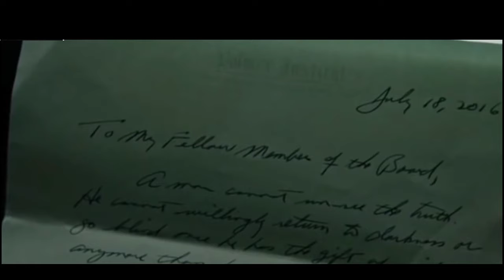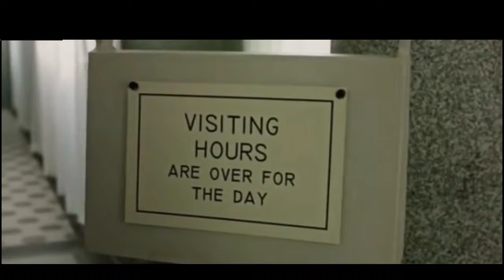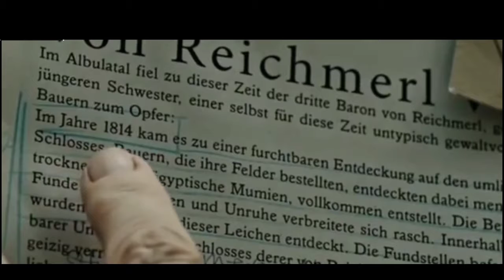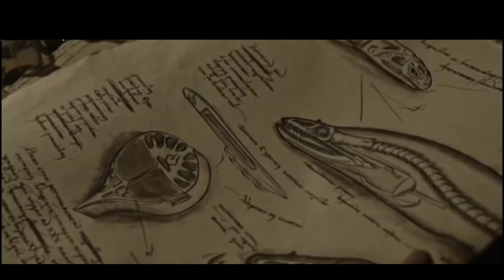Physiological Horror Movie | Best Horror Movies |Movie Explained In Hindi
Physiological Horror Movie Explained In Hindi | Horror Movie In Hindi | Movie Explained In Hindi